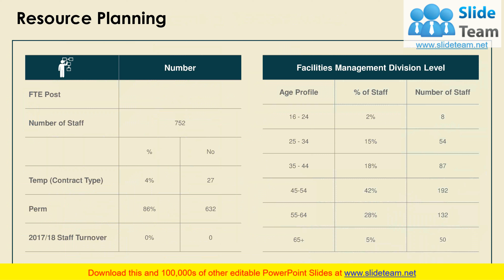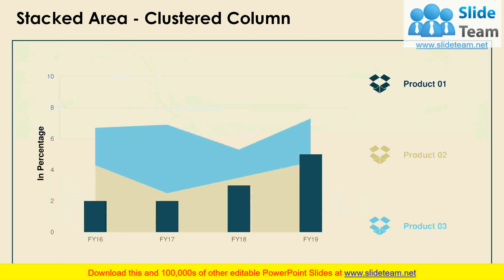Strategic Facility Planning PowerPoint Presentation Slides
Download our professional PPT comprising extensively researched content and professional design layouts. Don t waste hours fiddling with PowerPoint toolbars and finding professional PowerPoint templates. This complete Strategic Facility Planning Powerpoint Presentation Slides saves hours of your time. Comprising a total of twenty one slides, the PowerPoint presentation is a visual masterpiece with professional PPT templates, data-driven graphs, charts and tables, a beautiful theme, impressive slide designs, icons, imagery and more. It is fully editable so that you can make changes to colors, data and fonts if you need to. Just enter your text in the placeholders provided and rock the meeting or conference you are presenting at.